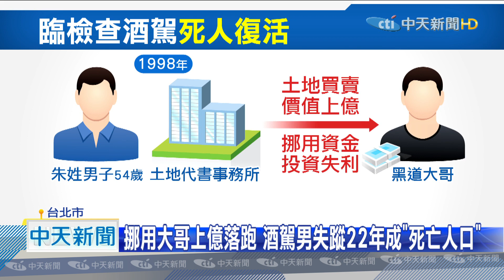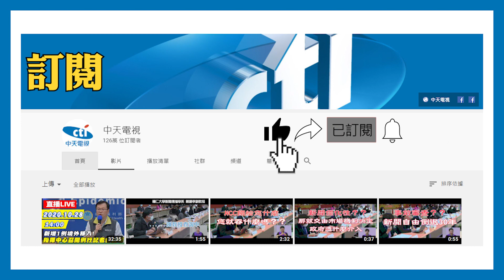20201118中天新聞 驚！攔查酒駕竟是「死人」 揭代書欠黑道上億躲22年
死亡人口竟然酒駕上路？台北市警方攔查到小貨車駕駛，酒駕上路，確認身分，發現他失蹤22年，是法院宣告的死亡人口，駕駛坦承欠黑道上億元，怕被追討 、決定跑路家屬找不到人申請宣告死亡。但更離譜的是，男子酒駕被逮，堅持不肯「復活」。